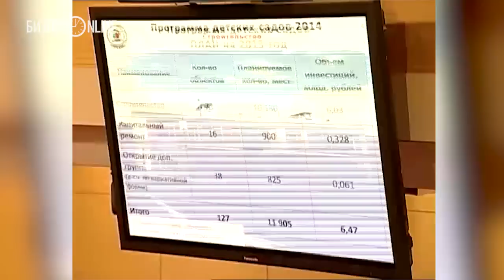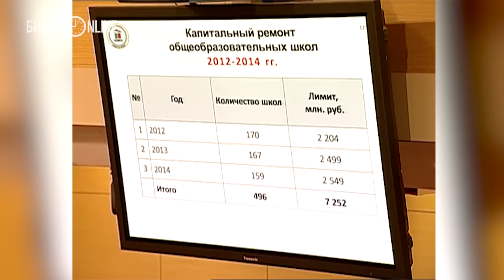В 2015 году по республике построят еще 73 детсада и продолжат капремонт школ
В 2015 году в Татарстане планируется создать 11 тыс. 905 мест в 127 детских садах, сообщили сегодня на брифинге в кабмине. Объем инвестиций составит 6,47 млрд. рублей.